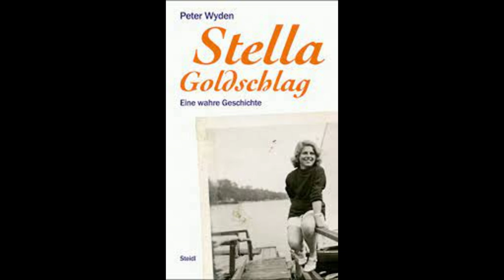Stella Goldschlag. El Veneno Rubio.La Judía que colaboraba con la Gestapo#historia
Stella Goldschlag.  El Veneno Rubio.La Judía que colaboraba con la Gestapo.
En la Berlín de 1943, los judíos que aún no habían sido capturados, vivían clandestinamente, cambiando de ubicación constantemente, temiendo ser encontrados por las autoridades alemanas o los Greifers o cazadores: un grupo de judíos que aceptaron traicionar a los suyos a cambio de seguridad y dinero. Stella Goldschlag destacó entre los demás no solo por su belleza. Su memoria y tácticas para atrapar a sus víctimas la hicieron temida por todos, especialmente por quienes se habían cruzado con ella antes y sabían la suerte que correrían si volvían a enfrentarse a ella.
Nació como Stella Goldschlag y se crió en Berlín como la única hija de una familia judía asimilada de clase media  Después de la toma del poder por los nazis en 1933 , a ella, como a otros niños judíos, se le prohibió ir a una escuela pública debido a las políticas raciales nazis , por lo que asistió a la Escuela Goldschmidt , creada por la comunidad judía local. . En la escuela, era conocida por su belleza y vivacidad.

La familia atravesó tiempos difíciles cuando se utilizó la Ley para la Restauración del Servicio Civil Profesional de 1933 para purgar a los judíos de puestos de influencia y su padre, Gerhard Goldschlag  , perdió su trabajo en la compañía de noticieros Gaumont . Sus padres intentaron salir de Alemania después de la Kristallnacht en 1938 para escapar del régimen nazi, pero no pudieron obtener visas para otros países. Goldschlag completó su educación en 1938, formándose como diseñadora de moda en la Escuela de Artes Aplicadas en Nürnbergerstraße